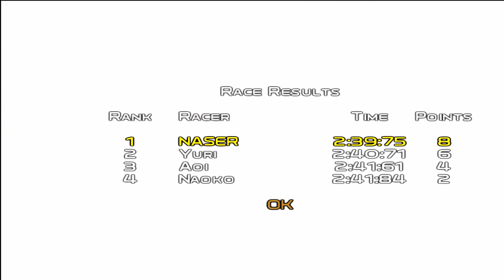Camaro Z28 1969 in TOKYO [ 4K 60FPS ]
Part 3 is a compilation of Walkthrough Gamplay from the Story Mode Full Game of Midnight Club 3 DUB Edition Remix 2006 in 2022 with 4K 60FPS Resolution.

Thanks